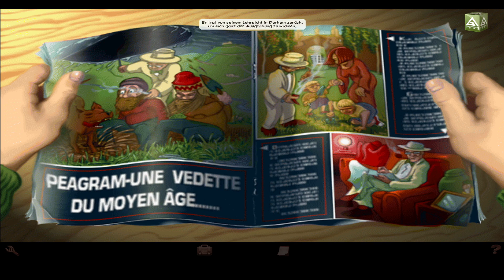Museumsbesuch - Baphomets Fluch 1 - Part 12 [German]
In Baphomets Fluch 1/ Broken Sword 1 kommen der US-amerikanische Anwalt George Stobbart und die französische Journalistin Nicole „Nico“ Collard hinter das Rätsel um den geheimen Orden der Tempelritter im modernen Paris.